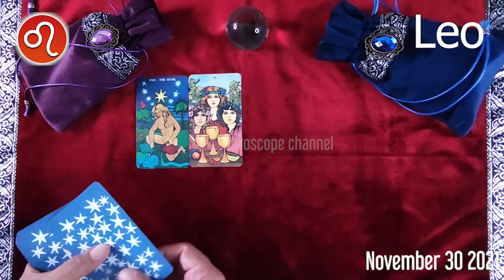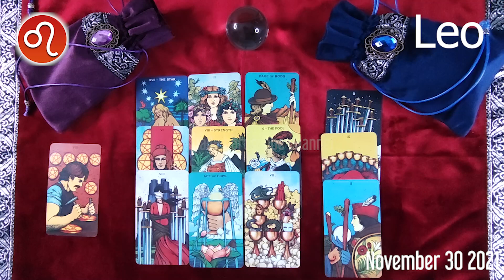LEO ❤️ daily HOROSCOPE TODAY - November 30, 2021 ♌️ 💫 ⭐️ 🌞 LEO love HOROSCOPE ✅ 💫 ⭐️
Leo Horoscope November 30, 2021
Leo today horoscope
Leo Today Horoscope November 30, 2021
Daily horoscope Leo 30 November 2021
Horoscope Leo November 30, 2021